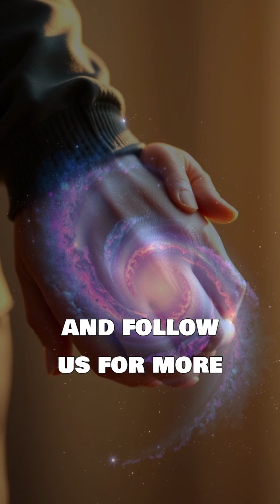🧠✨ Déjà Vu: Why Your Brain Plays Tricks on You! 🧠✨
Have you ever felt like you've experienced something before - even though it's happening for the first time? That mysterious feeling is called déjà vu, and it's one of the brain's most fascinating glitches. In this short video, discover what science says about déjà vu, why it happens, and the strange theories surrounding it - from memory errors to parallel universes!
👉 Like and Follow The Wonder Lab for more mind-blowing facts!